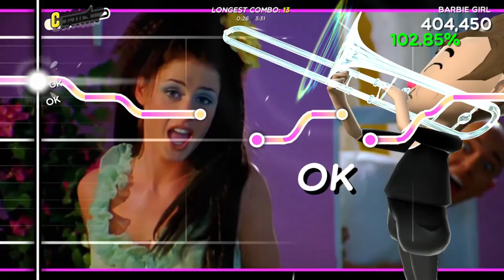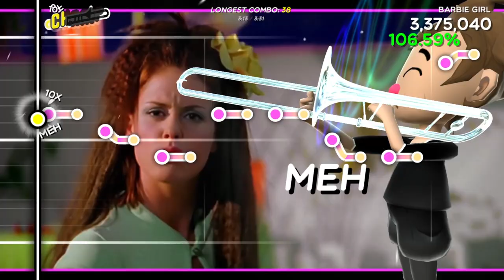[Trombone Champ] Aquas - Barbie Girl [Custom Chart]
Aquas - Barbie Girl
Trombone Champ Custom Chart